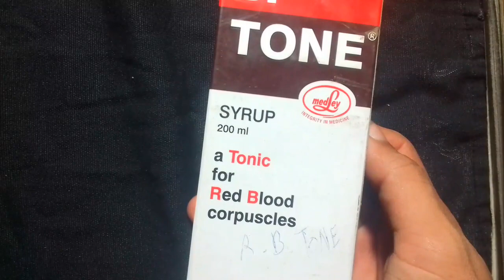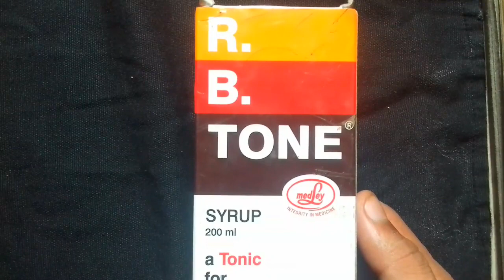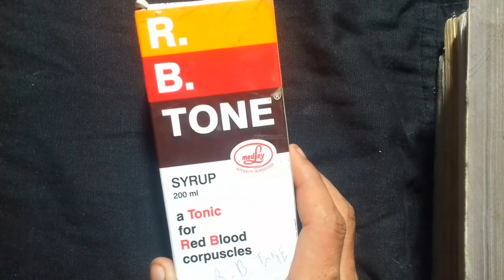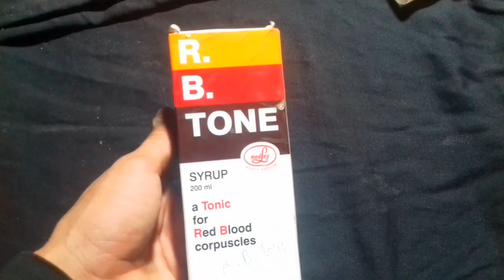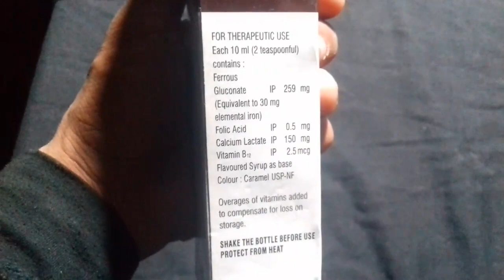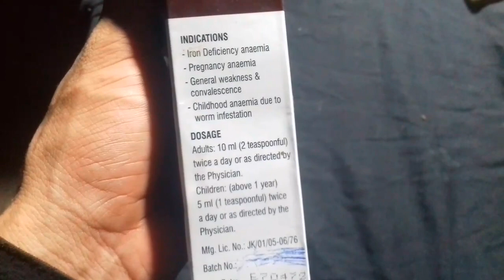R.B. tone syrup खून बढ़ाएं और कमजोरी को दूर करें